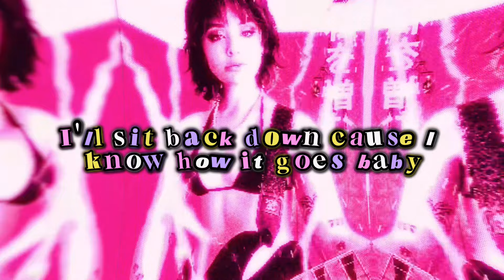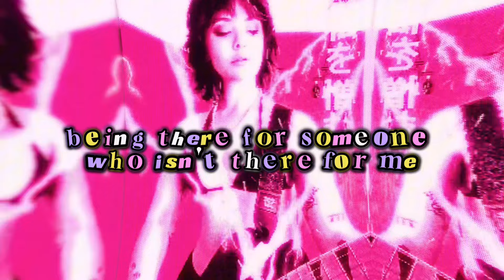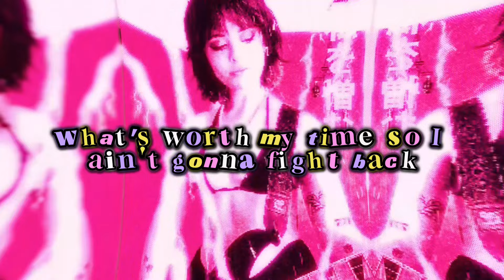WORTH MY TIME Lyric Video and Visualizer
Hey everyone!

Here is my next single “WORTH MY TIME”

Thank you to @heymagh on ig and @davesolation on ig for helping me bring this video to life!

Special thanks to @lyrist on ig for the sick visualizer

@mellebabymusic on all platforms